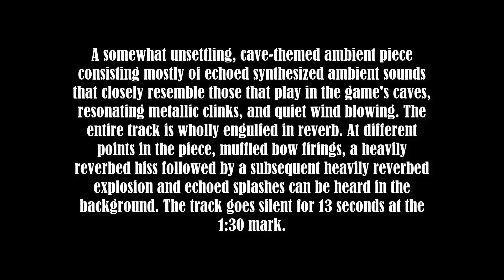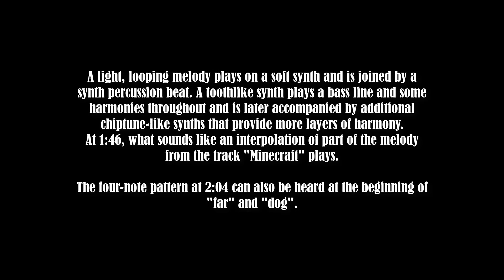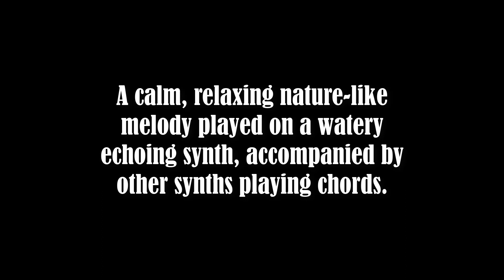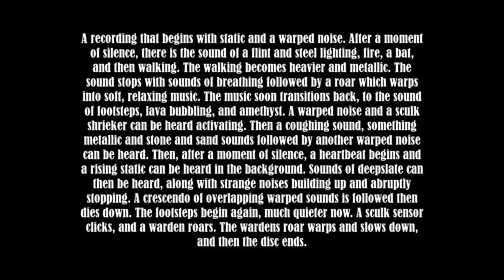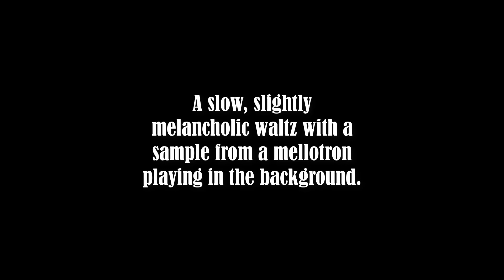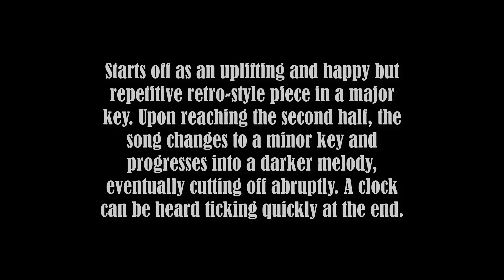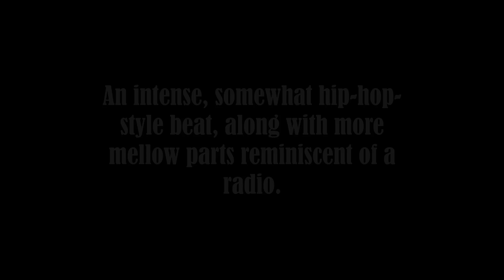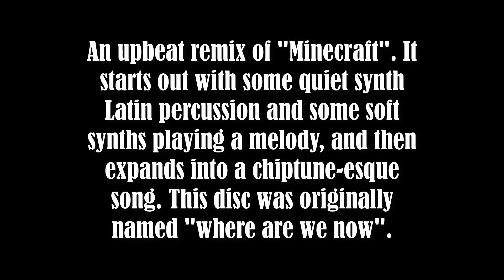Every Minecraft Music Disc ⟦WITH DESCRIPTION⟧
Timestamps:
0:00 - C418: 11
1:11 - C418: 13
1:41 - C418: Blocks
2:11 - C418: Cat
2:41 - C418: Chirp
3:11 - C418: Far
3:41 - Samuel Åberg: Five
6:39 - C418: Mall
7:10 - C418: Mellohi
7:39 - Lena Raine: Otherside
10:56 - Lena Raine: Pigstep
13:23 - C418: Stal
13:53 - C418: Strad
14:23 - C418: Ward
14:54 - C418: Where are we (wait)